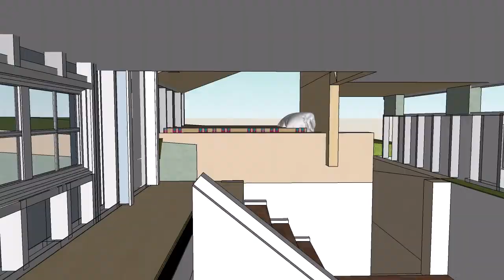ROXFINAL3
proposed unit